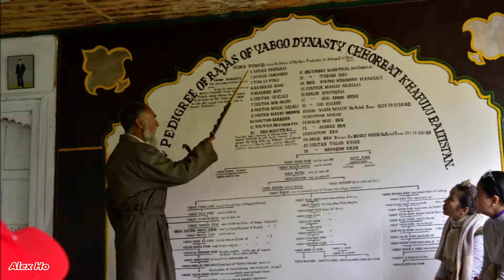KHÁM PHÁ ẤN ĐỘ INDIA DU KÝ TẬP 8: TURTUK VILLAGE PHẦN 2 cảnh đẹp ở vùng biên giới Ladakh India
ALEX HO DISCOVERY CHANNEL.
LÀNG TURTUK India Border
Ở độ cao khoảng 3000m, kẹp giữa hai dãy núi Karakoram họ có những cánh đồng lúa mạnh xanh mướt, hay những vườn mơ, vườn táo, và cả những cây óc chó cổ thụ nữa. Người dân ở đây chủ yếu là người Balti có những cô gái mắt to rất xinh. Xa xưa người Balti cũng có có vương quốc nhỏ bé của riêng mình, sau đó làm thuộc địa của Anh, và cuối cùng chia nhỏ ra cho cả Ấn Độ và Pakistan.
Turtuk là một trong những ngôi làng cực bắc ở Ladakh và nằm ở quận Leh của Ladakh trong Nubra Tehsil. Nó cách Leh, trụ sở quận 205 km và nằm trên bờ sông Shyok. Nằm chỉ cách biên giới với Pakistan chỉ có 7 km.
Đây là trụ sở của khối phát triển cộng đồng cùng tên và là khu vực Balti duy nhất nằm dưới sự quản lý của chính quyền Ấn Độ.
Làng Turtuk được Parkistan cai quản đến năm 1971, sau đó Ấn Độ giành lấy quyền kiểm soát cho đến này. Ngôi làng này là cửa ngõ của dòng sông băng Siachen, dòng sông băng dài thứ nhì thế giới ngoại trừ 2 cực bắc nam. Đây là một vị trí chiến lược, được nhắc đến như một điểm để bọn khủng bố phá hủy trong phim Mission Impossible: Fall out năm 2018
Alex Ho
NANO.VN